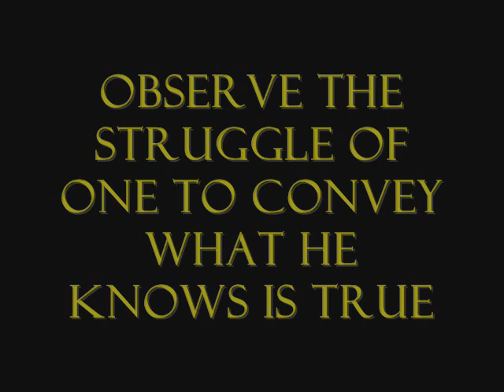The Potter Code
Movie Trailer Spoof: A psychiatrist and his imaginative patient, obsessed with theories behind the true meaning of Harry Potter, clash over what is real and what is not.